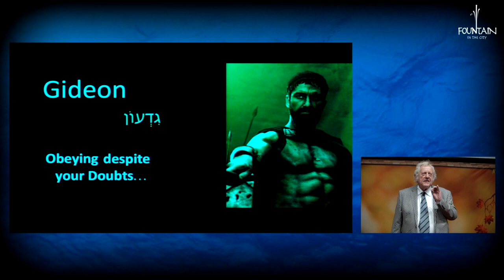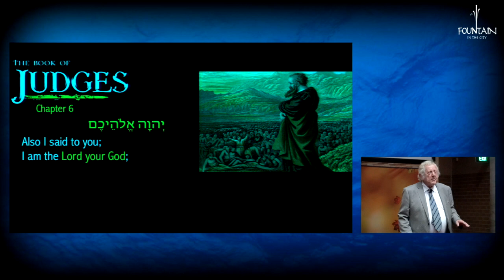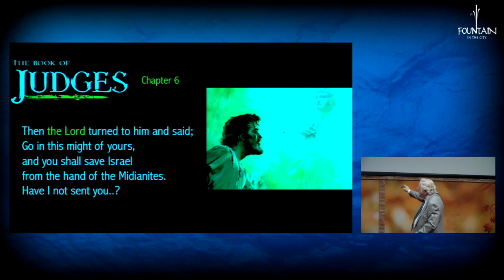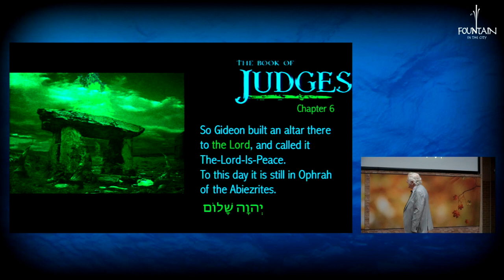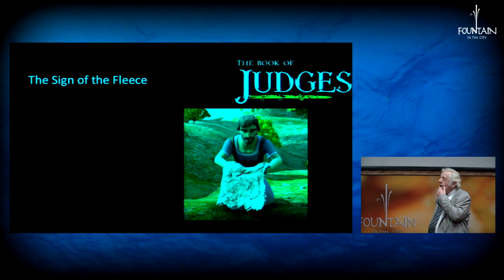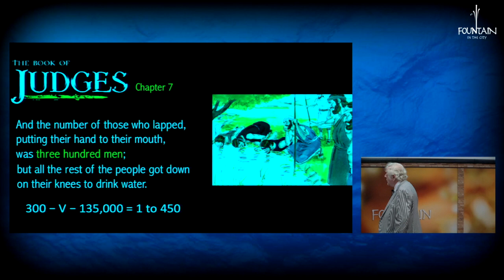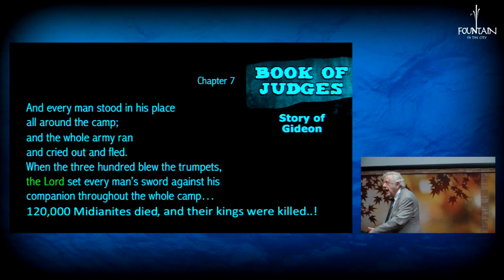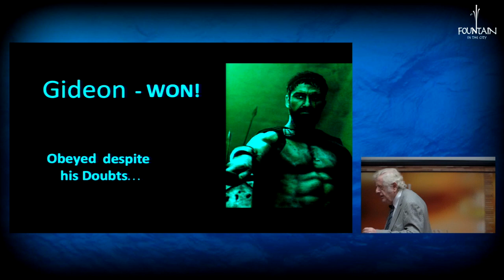Gideon by Pr. Barend Nieuwstraten